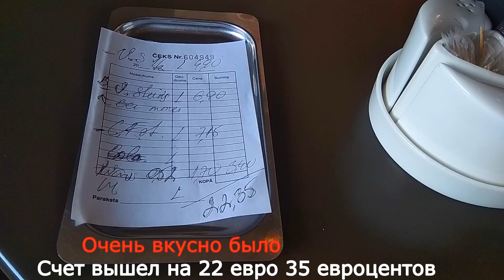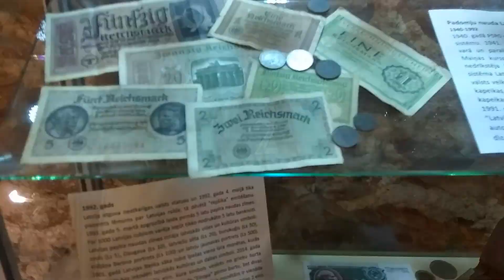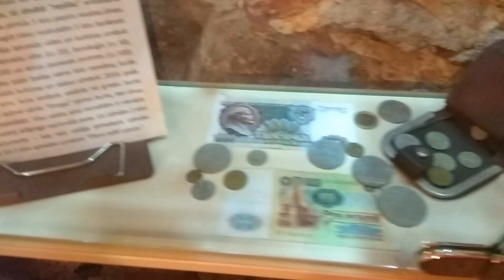Латвия / Замок Яунпилс / Jaunpills Pils/ Кафе KARE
Всем привет! В этом видео мы посетим замок Яунпилс (Jaunpills Pils) в Латвии.  Так же заедем в город Тукумс, перекусить в кафе KARE.